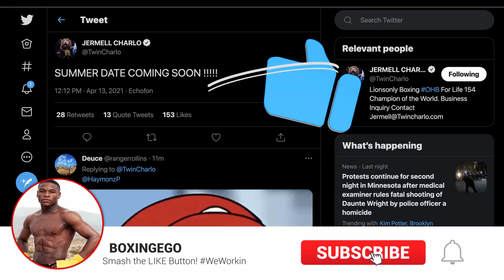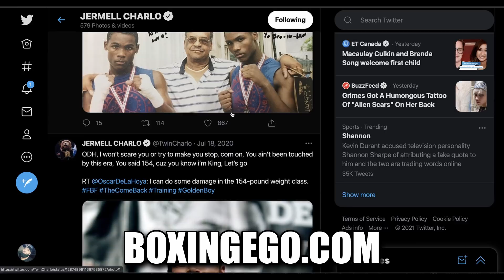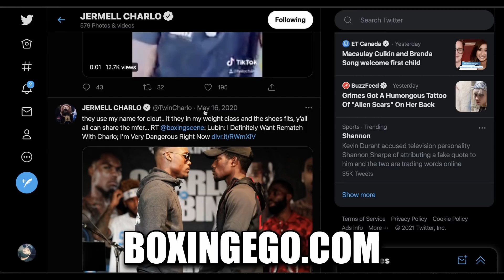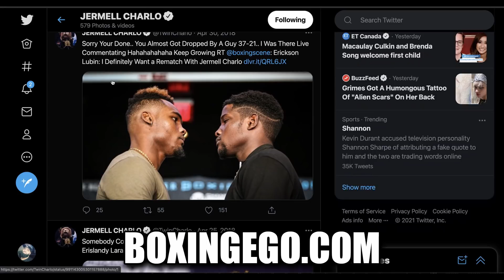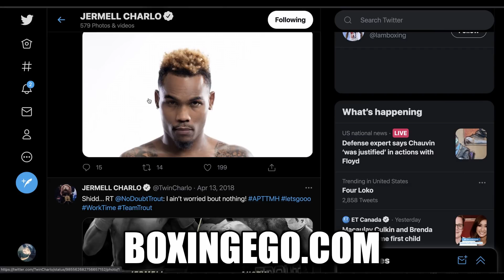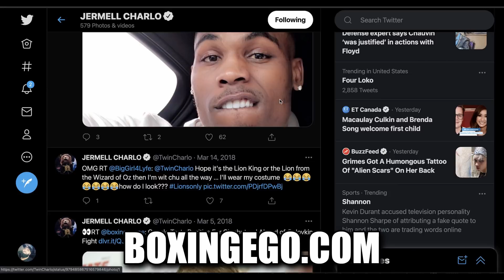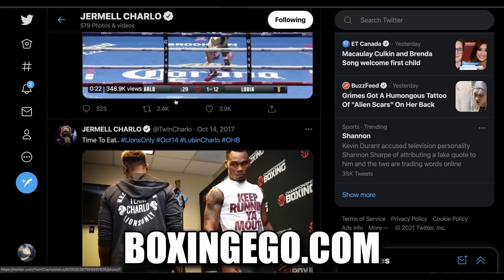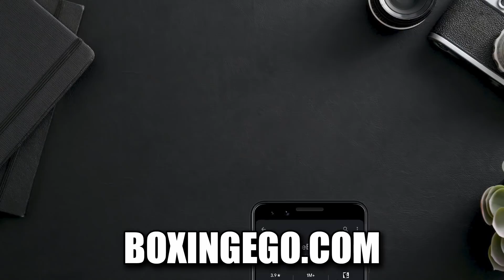JERMELL CHARLO FINALLY ANNOUNCES "SUMMER DATE COMING SOON” PICKING LOCATION NOW | BOXINGEGO